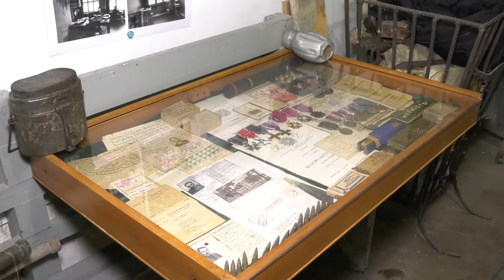TV ASTA: 77. rocznica walk o Piłę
77 lat temu, po tygodniach zaciętych walk Sowieci zdobyli Schneidemuhl. Miasto po 173 latach przynależności do państwa niemieckie wróciło w granice Polski. Dziś Piła swietowala te rocznice.